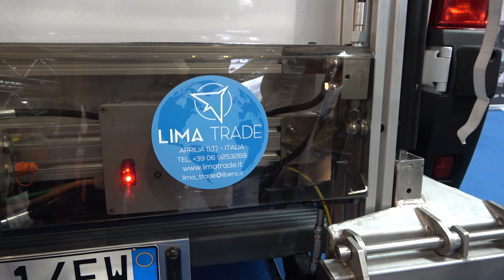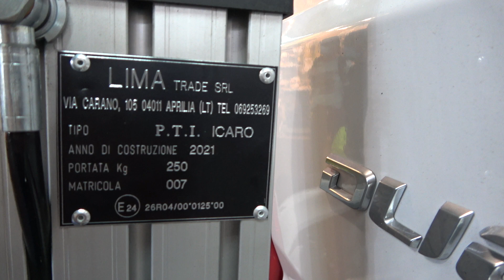Electric camper rack LIMA TRADE